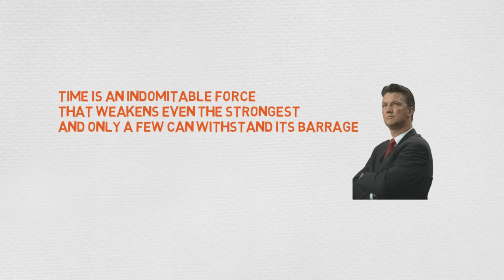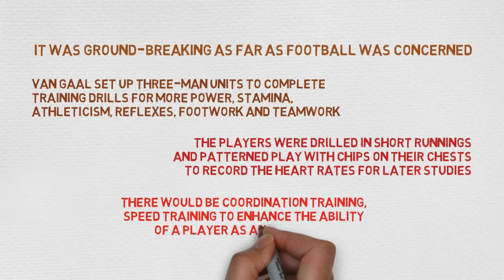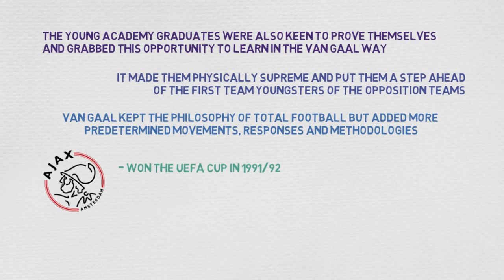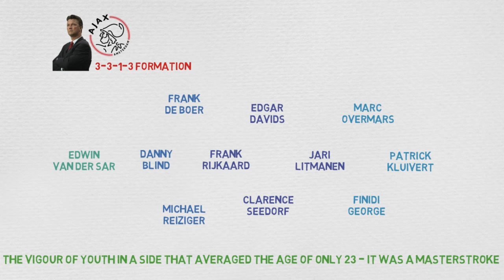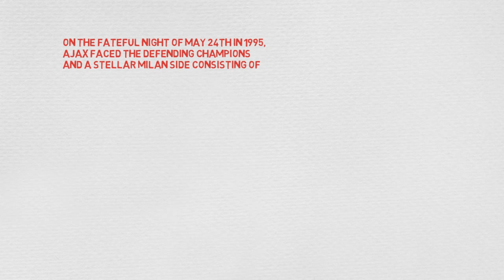AFC Ajax Under Louis van Gaal (1991-1997)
In this video, we will focus on how Louis van Gaal transformed AFC Ajax into one of the teams in world football during the 1990s.

Firstly, you will see how soon after he was appointed the manager of AFC Ajax, Louis van Gaal changed the things around the club with his science-oriented approach.

Next, we will look into Louis van Gaal’s idea of teamwork and also AFC Ajax’s training methods and scouting methods.

Finally, we will talk about Louis van Gaal’s tactical approach and setup at AFC Ajax and how it brought the best out of their young academy graduates.

In the end, we will highlight AFC Ajax’s iconic 1994/95 season and how their UEFA Champions League triumph gave rise to one of the best underdog stories ever in the history of world football.

0:00 - Intro
0:15 - AFC Ajax, Total Football and Louis van Gaal
1:09 - AFC Ajax's training and scouting methods
2:01 - Louis van Gaal's philosophy and tactical setup
3:35 - AFC Ajax 1994/95
4:34 - Outro